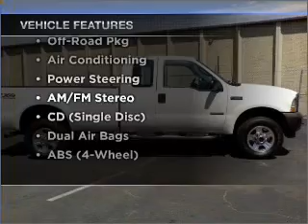2003 Ford F350 Super Duty Super Cab - Dublin CA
Year: 2003
Make: Ford
Model: F350 Super Duty Super Cab
Trim: XL Pickup 4D 8 ft
Engine: 8 cylinder turbo dsl 6.0 liter
Transmission:
Color: White
Mileage: 107022
Address:
6438 Sierra Ct.